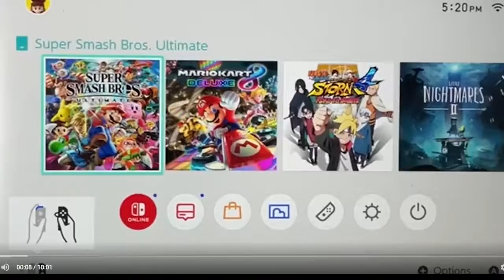SMASH BROS | GMB REACTS VS INKLING